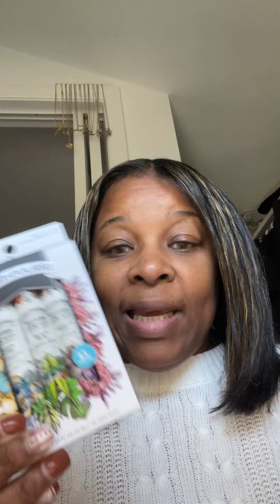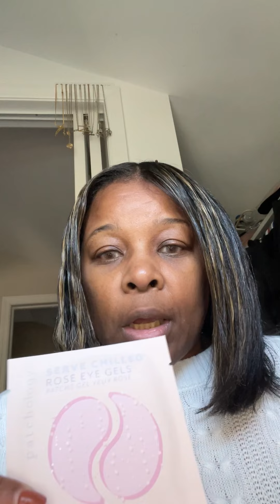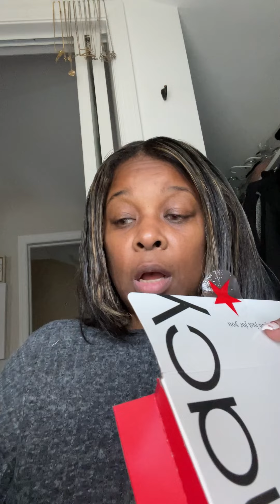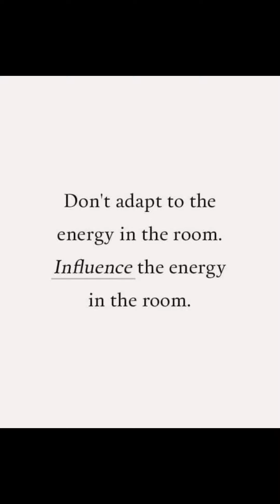Suited & Booted || Smell Good Scents for the Grown & Sexy || Treat Yourself cause You are Worth It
Music played in vlog;

Into Music: Leh
Musician: ASHUTOSH

Items mentioned in the blog;

Target;
- Varsity jacket, size M
- Men’s Mohammed Ali tshirt, size M

Ulta;
- Juvia’s Place Siwa Eyeglasses
- On-the-Go Poo-pourri 3 pack
- Patchology Rose Eye Gels
- Tree Hut Watermelon Whipped Shea Butter
- Hempz Peppermint Lip Balm

Sephora;
- Sephora One Minute Face Masks
- YSL Libre 2 piece mini perfume gift set
- Benefit Crystah Strawberry Pink Blush (sample)
- Fresh Soy Facial Cleanser

Nike;
- Blue army fatigue leggings, size L
- Nike Air Max INTRLK sneakers, size 9

Macys;
- Tresor
- ACF Triple facial serum (sample)
- La Vie Est Belle Traveler Gift Set

Shop my poshmark closet @ Canela V